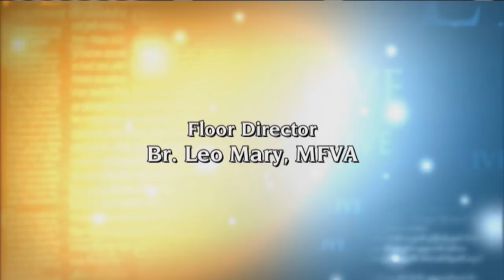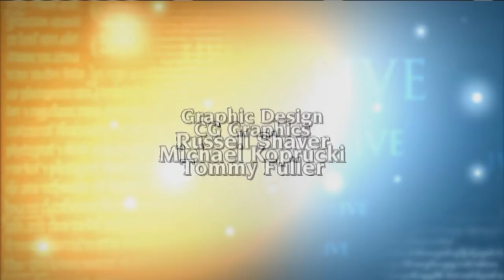EWTN Live - 2018-06-27 - Prof. Janet Smith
Professor Janet Smith from Sacred Heart Major Seminary discusses the aftermath of Pope Paul VI’s prophetic encyclical, Humanae Vitae.